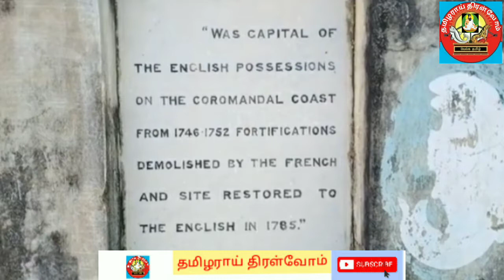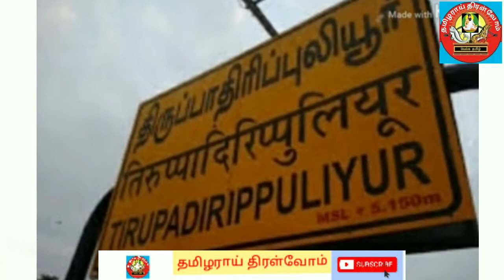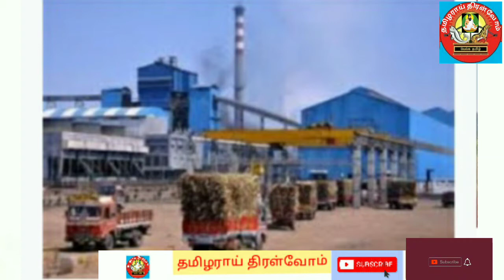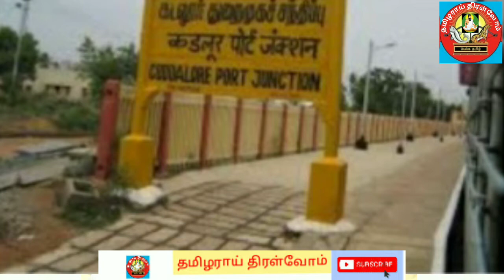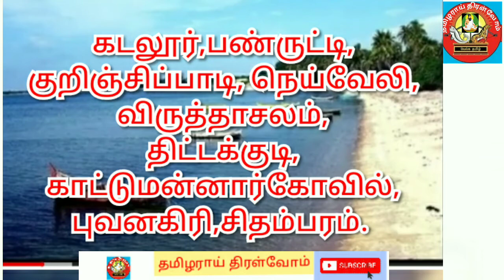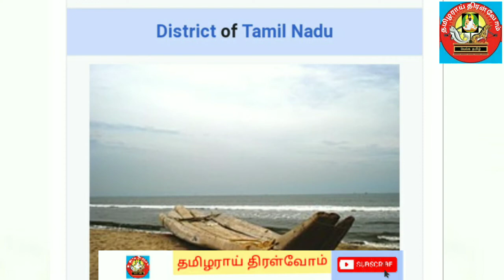கடலூர் மாவட்ட வரலாறு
கடலூர் மாவட்டம் சோழர்கள் ஆட்சி காலத்தில் நடுநாடு மற்றும் திருமுனைப்பாடி என அழைக்கப்பட்டுள்ளது. ஆங்கிலேயர்கள் 16,17 ஆம் நூற்றாண்டுகளில் ரூ 16 கடலூர் புனித டேவிட் கட்டையை மராத்தியர்கள் இடமிருந்து வாங்கி சில காலம் தமிழகத்தின் தலைநகராக மாற்றி ஆட்சிசெய்தார்கள்.கடலூரை கூடலூர் என்றும் அழைத்தனர், ஏனெனில் தென்பெங்ணையாறு, கெடிலம், பரவனாறு மூன்றும் கடலூருக்கு அருகில் கூடி கடலில் கலந்ததால் கடலூரை கூடலூர் என அழைத்தார்.கடலூரை கடம்பூர் என்றும் அழைத்தனர். இங்கு கடலை அதிம் விளைந்ததாள்.சில காலமாக திருப்பாதிரிபுலியூர் என்றும் அழைத்தனர்.ஆங்கிலேயர்கள் கூடலூர் என கூற சிரமப்பட்டதால் கடலூர் என்று மாற்றினார்கள்